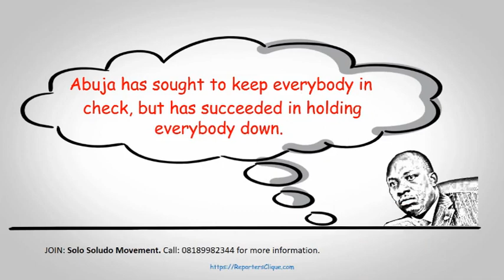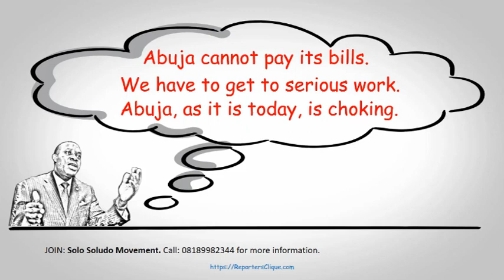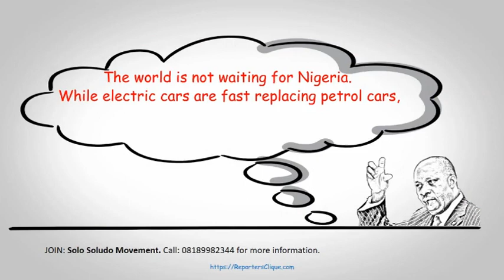Solo Soludo Solution